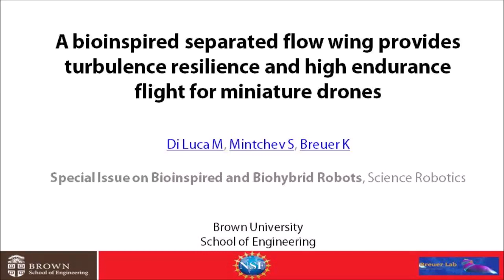Micro Aerial Vehicle With Bio-inspired Separated Flow Wing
Inspired by insects and small birds, this wing design offers a massive endurance boost for micro aerial vehicles

This video is part of "A bioinspired Separated Flow wing provides turbulence resilience and aerodynamic efficiency for miniature drones," by M. Di Luca; Y. Su; E. Shaw; K. Breuer at Brown University in Providence, RI; S. Mintchev at École Polytechnique Fédérale de Lausanne in Lausanne, Switzerland; published in Science Robotics 5, eaay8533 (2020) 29 January 2020.
Video courtesy Brown University